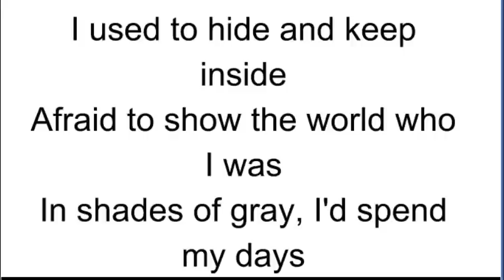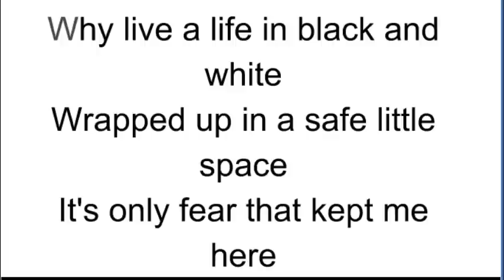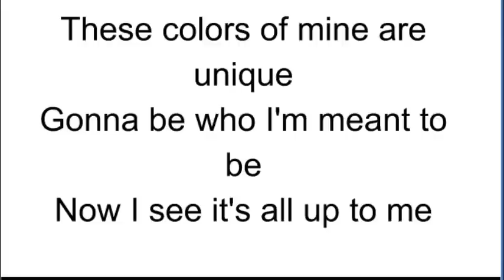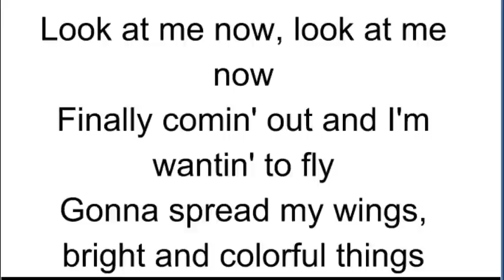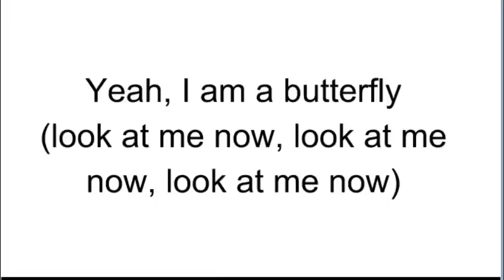Butterfly Lizzie Sider Lyrics